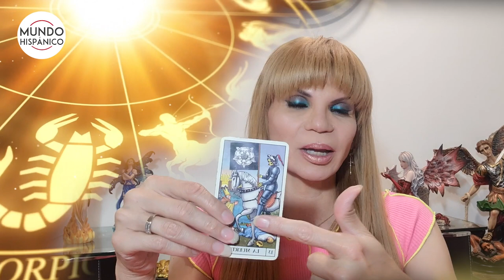Mhoni Vidente hace terrible predicción y pide a mexicanos que estén en máxima alerta Noticias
De acuerdo con la carta de la Muerte. Mhoni Vidente comentó que la violencia, la inseguridad y el peligro seguirá azotando en todo México, pero eso no sería todo, ya que se visualiza un “crimen masivo en el norte del país”, por lo que pide a sus seguidores que estén en máxima alerta.

“Hay que mantenerse en calma, estarnos cuidando, estarnos protegiendo para que esas situaciones que se viven entre la mafia, entre los carteles, no nos lleguen a nosotros, mientras que en el país se pone orden, pero lamentablemente esto va a continuar y muy fuerte”.